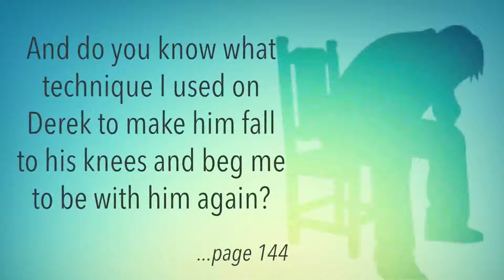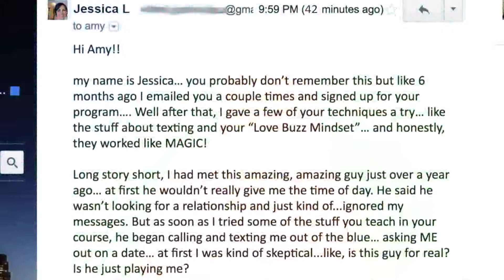clickbank259: Stupidly Simple Technique To Make Men Obsess Over You, part 7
clickbank259: Stupidly Simple Technique To Make Men Obsess Over You
IN THIS VIDEO, YOU'LL LEARN: Why Men Pull Away ...Do you know the top 3 mistakes women make that cause men to lose interest? I’ll explain exactly how to avoid making these attraction-killing errors.
The “Obsession Formula”…: I’m going to reveal a powerful set of words I call a “Devotion Sequence” that make a man lust uncontrollably for you (even if he says he’s not interested).
The Sassy Little Texting Secret…: Sick of guys ignoring your texts and calls? My “Phone Phrenzy” tactic forces a man to feel so much intrigue that he’ll be texting you like it’s his last day on earth.
A Soulmate’s Connection…: I’ll reveal the three psychological loopholes that will make a man fantasize about spending the rest of his life with you. (You need to know this).